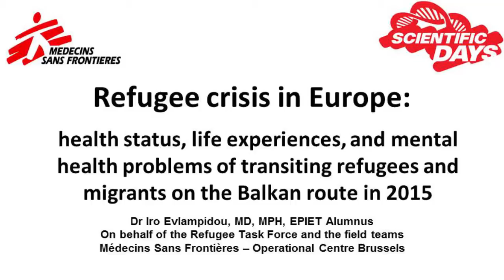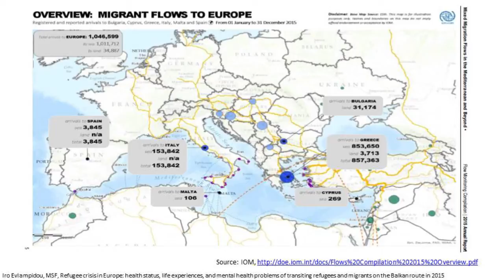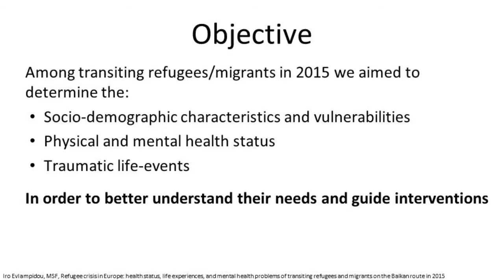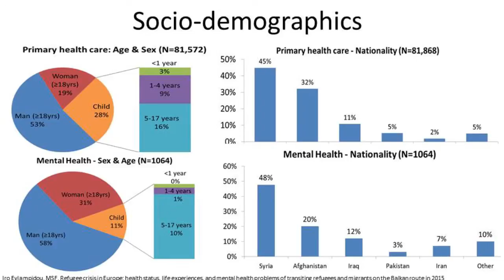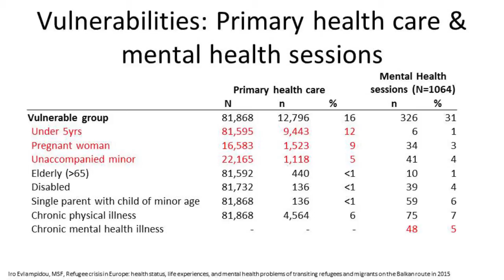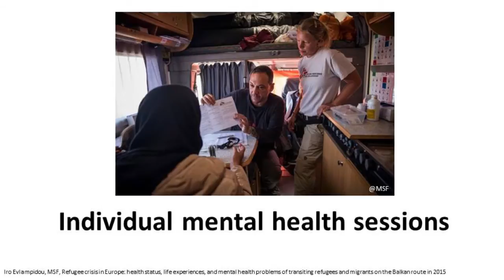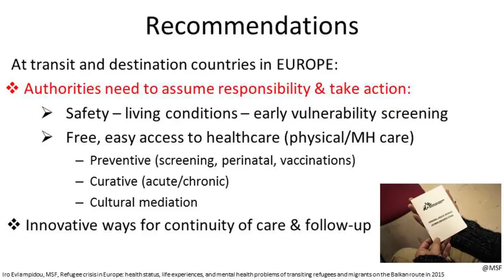Health status, life experiences and mental health problems of transiting refugees and migrants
Iro Evlampidou from MSF Belgium talks about the refugee crisis in Europe. In 2015 more than 1 million refugees/ migrants reached the European Union. As many arrived in Greece and moved northwards, MSF established medical and mental health care outpatient clinics at major entry and exit border points in Greece and Serbia. This presentation looks at determining the socio-demographic characteristics and vulnerabilities, physical and mental health status and traumatic life events of the refugees/ migrants.

This video is part of an F1000Research channel that includes posters, slides and videos from the MSF Scientific Day meetings in the UK and India.